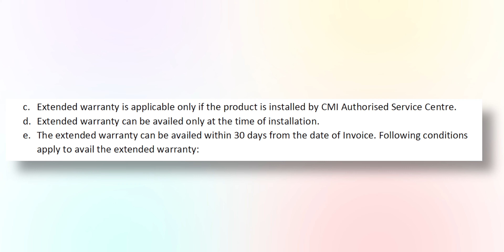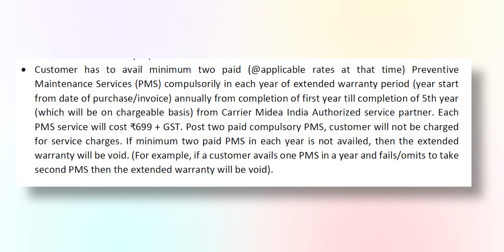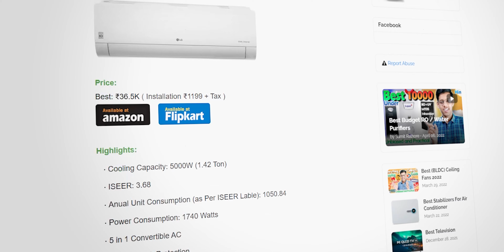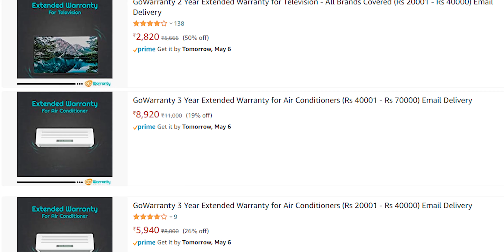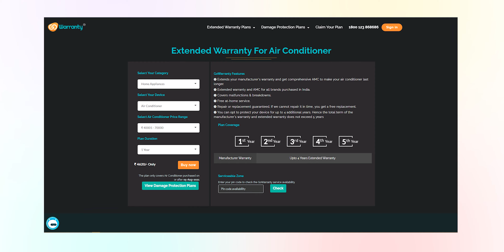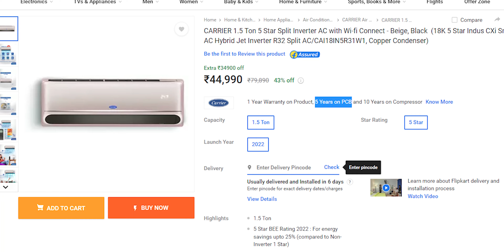5 Years of Complete Warranty at 299* Only? 👨🏻‍🔧 Complete Transparency 👨🏻‍🔧 Best Ac in India 2023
Best AC with 5 Years of warranty in 2023 | Best Split Inverter AC in 2023

🔗  Links

You can use the below👇🏻 link to extend your support without paying anything extra.

📰 Always Updated List ( Blog ) ( Every Monday Updated )

○ Today's BEST Deals on Air Conditioners

📌  Points Covered